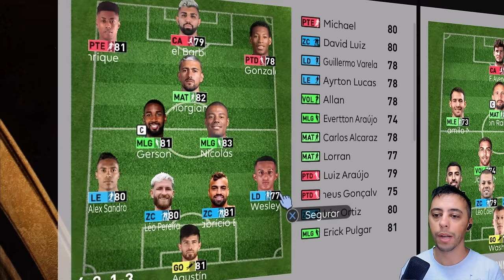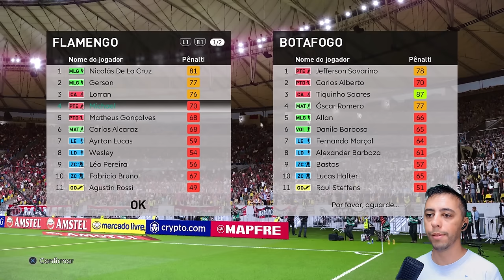E SE FILIPE LUÍS FOSSE O TREINADOR NA LIBERTADORES? O FLAMENGO SERIA CAMPEÃO? - PES 2021 PATCH 2025